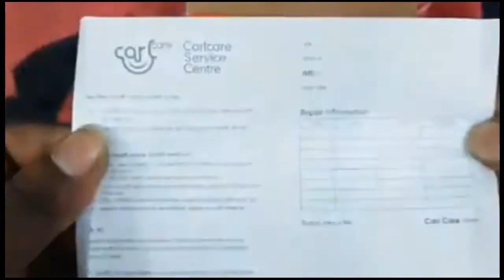Itel 5608B Button Mobile | Itel 5608 | Omss Shop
Itel 5608B Button Mobile, Itel Button Mobile, Itel 5608B Mobile, Itel Mobile

Model:  Itel 5608B
Price: 990
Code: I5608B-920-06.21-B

Description:
Brand iTel
Model it5608B
Price 999 BDT
Display 1.77″ inches Screen
Display Resolution 128 X 160
Dimension 109 X 47 X 13.6mm
Expandable Memory Max to 32GB (microSD card)
Camera Digital Camera
Battery Capacity & Type 2500mAh & Removable Li-ion Battery
Storage 32Mb RAM & 32Mb ROM
Data services GPRS
3.5 mm Jack Yes
Bluetooth Yes

OMSS shop is one of the best online shop in Bangladesh. We deliver our products all over the country.